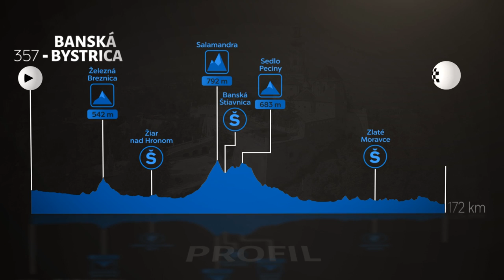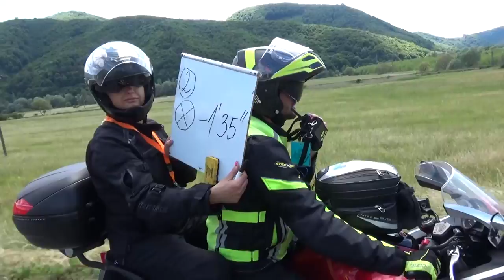Krátky zostrih z 2. etapy 61. ročníka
2. etapa Okolo Slovenska 2017;
9. júna, Banská Bystrica - Nitra;
Sumár, výsledky, fotogaléria tu: